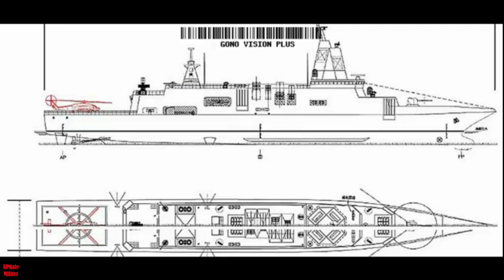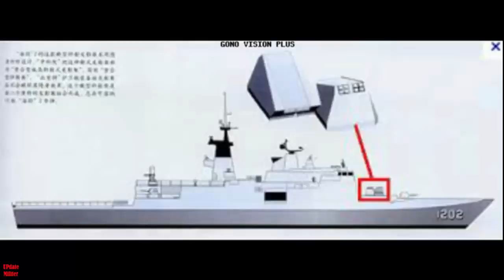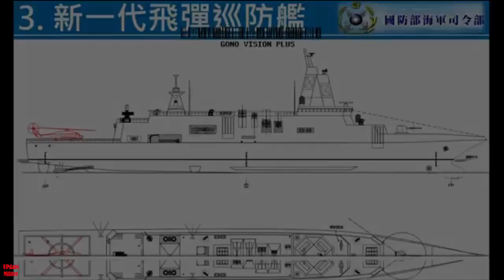Taiwan is ready with the Kang Ding-Class Frigate Upgrade Program to be Stealth-Equivalent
The upgrade items include replacing the DRBV-26D Jupiter II radar with the ARTISAN radar by BAE Systems. This radar system is already fitted on the in-service Type 23 frigate of the Royal Navy (following their upgrade) and will equip the future Type 26 frigates. The Hua Yang vertical launch system  developed by NSCIST will be installed in the B turret position, replacing RIM-72C Sea Chaparral SAM system. The Hua Yang VLS is reportedly capable of launching up to 32 Taiwanese TC-2N SAMs with a range of 30 Km.
Taiwan’s ​navy has been criticized for decades for equipping Kang Ding-class frigates with RIM-72C which has an extremely short practical range of only 3 to 4 Km and a maximum range of 6 Km.
The remaining five ships will be refitted at a rate of one per year between 2026 and 2030.